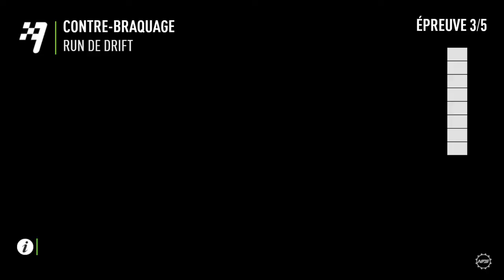Need for Speed™ Payback #9 Multijoueur